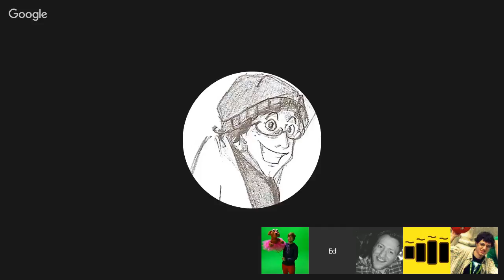Chimp Knuckles: 2-29-2016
Happy leap yurr!